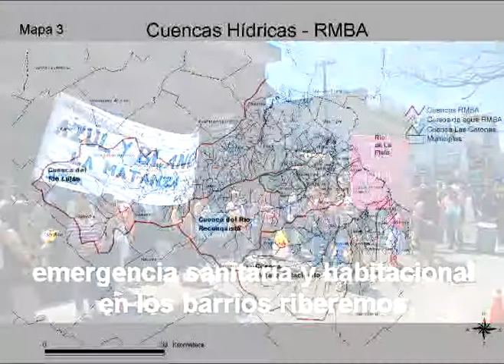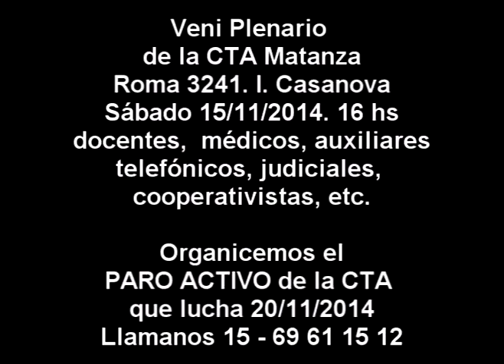CTA Matanza video I 4 nov 2014 por familias inundadas y Paro Nacional 20N 2014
El 20/11/2014 paremos con la CTA que lucha.
Hay  cinco centrales en que están divididas las organizaciones de los trabajadores en Argentina, y debemos priorizar aquella que más puede frenar al ajuste, recesión y despidos, como a la represión por evitar estos males y superarlos por la unidad de todos y no solo de una organización.
Con el comienzo del déficit y la recesión de la economía en 2008 tras la devaluación monetaria de 2003, se revelaron las falsedades de un modelo económico  del Kirchnerismo.
Esto generó una crisis en las direcciones sindicales que se alejaron del Gobierno K, siendo la CGT de Moyano, la CTA  de Micheli con sus gremios del transporte y de parte de la producción, y los servicios del Estado incluyendo una estratégica CTERA docente, los que están en nuestro interés por el conjunto de los trabajadores para que activen la necesaria Huelga General y un plan de lucha por un programa económico.
Es la CTA de Micheli,  como las conducciones y insistencia de la Izquierda, las que son parte de una convocatoria diferente de una democracia solidaria por toda la clase obrera en Argentina. Así lo reflejan varios casos de lucha social como las de los originarios, trabajadores rurales y estatales del interior, y el Gran Buenos Aires: Lear, Gestamp, y actualmente los trabajadores tercerizados de Edenor, y los paros nacionales que esta central obrera viene llamando desde el 2010 cuando rompen con sectores burocráticos ligados al gobierno como Yasky, en el medio de la actual necesidad masiva de las periferias barriales del sudeste, de Luján, a La Matanza austral con más de 8 mil inundados por falta de política pública.
Atravesamos el peor tramo del año 2014. Tras la entrega  secreta a la petrolera de Chevron, y a la deuda externa y los fondos buitres del gobierno K. Se avecinan convulsiones sociales donde sufrirán más los pobres e indigentes. Sin embargo nos encontramos con una CTA que para el 20/11  Es la única organización de envergadura que está llamando a enfrentar a los gobiernos del ajuste empobrecedor, garantizado por el régimen, que busca un nuevo ciclo de entrega bajando el nivel de vida de las masas, regalando nuestros recursos.
Consideramos que para las elecciones que convoca Hugo Yasky este 18/11, es lamentable que algunos compañeros de la Multicolor de los SUTEBAs recuperados, se dividan solos sin asambleas ni plenarias abiertas, como Tribuna docente(P.O.), Lista Índigo(PSTU), y Nuevo Mas, involucrándose con una total falta de caracterización de la derrota del primero en las elecciones de 2010, donde se presentaron divididos y semipresencialmente, como ahora en mayo 2014, bajo el interés de jactarse por  un puñado de votos de sus organizaciones en una próxima elección a posicionarse desvinculados de coordinar un trabajo en las escuelas y barrios, por un enfrentamiento que ya ha resultado favorable a todos, no compartiendo el mejor  programa de unidad de acción de los amparos de todos los que enfrentan al ajuste, y  golpear todos juntos y coordinados en el reclamo de nuestras reivindicaciones. Llamamos a no participar de estas elecciones sostenidas por el gobierno K, por plenarios para hacer activo el paro del 20/11 por un bono solidario de $ 4 mil, y una nueva apertura paritaria salarial y ocupacional en 2014, con un aumento salarial igual a la canasta familiar inflacionada. Veni al plenario en Roma 3241. I. Casanova. 16 hs.
CTA Matanza         10/11/2014.
Conferencia de prensa Café Carreto. Arieta 2999. Frente a la Plaza de San Justo. Viernes 14/11 8.30 hs a.m. San Justo. Ven al Plenario de la CTA Matanza Sábado 15/11/2014. Calle Roma 3241 a tres cuadras de la via del FFCC Berlgrano Sur. Isidro Casanova.       La Matanza.
F: CTA Matanza
Secretaria General Marta Gómez
Llamanos: 11 – 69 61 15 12